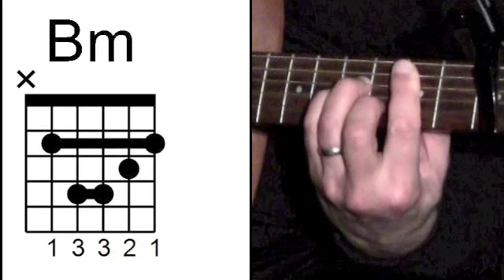John Newman - Love Me Again - Guitar Lesson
Learn to play an acoustic version of the John Newman hit Love Me Again